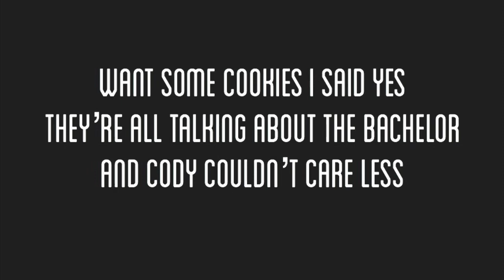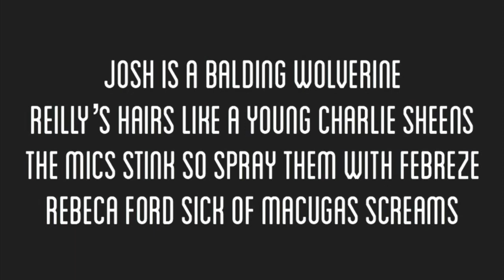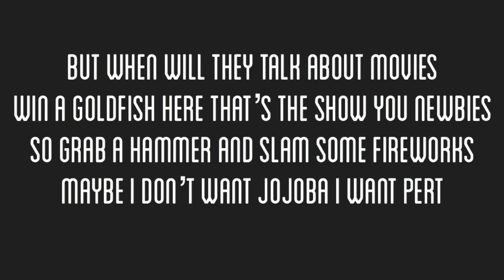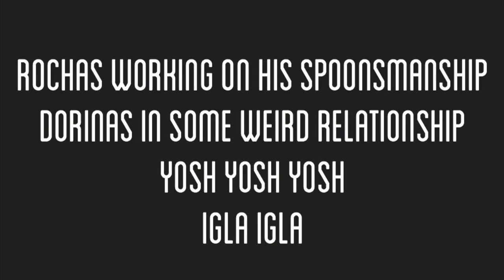IGLA!! (A Collider Live Song)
Another song from the Collider Live Sessions